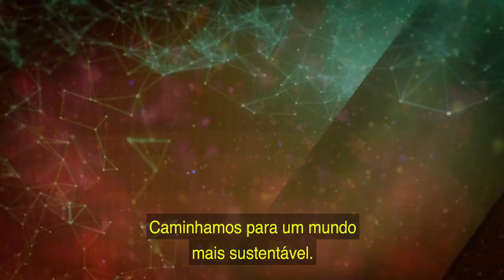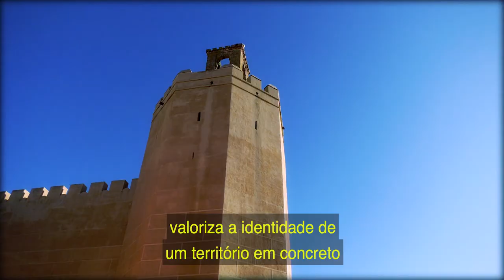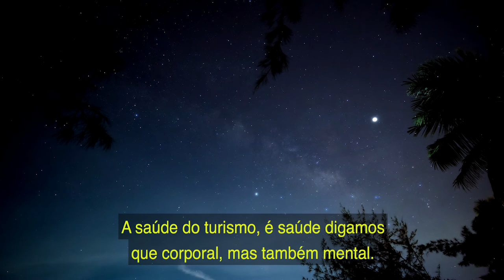Un viaje slow (subt. portugués) - Tendencias del emprendimiento social